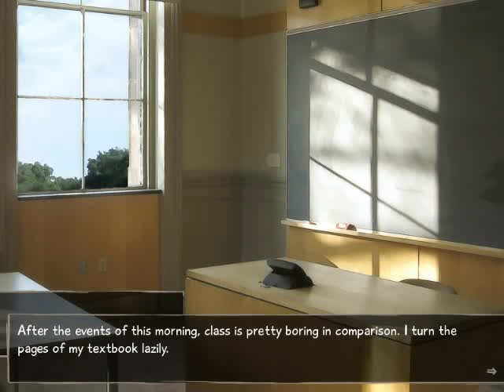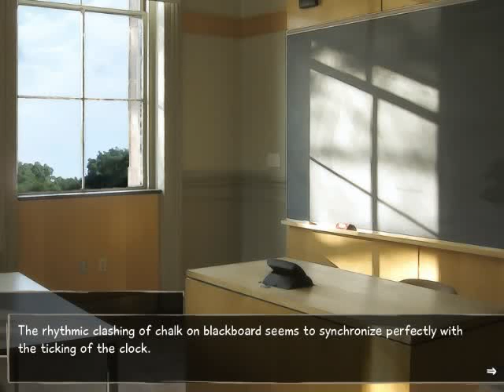Let's Play VII: Katawa Shoujo 8 - S1 Episode 11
Episode 11 ~ Versus, AAAAAAAAA!

In this episode, we get a weird "fight" scene with lightning and everything.